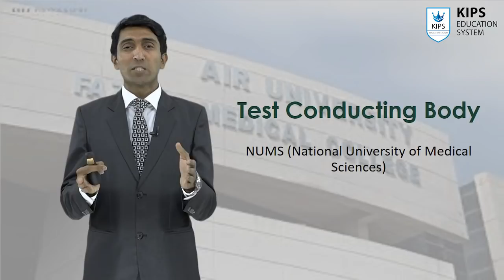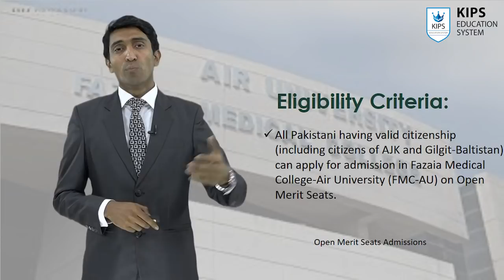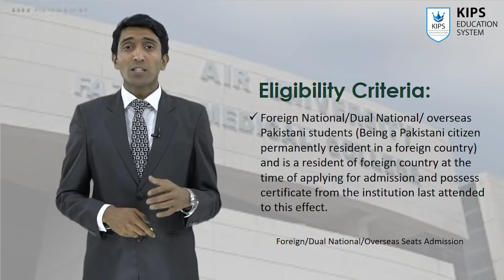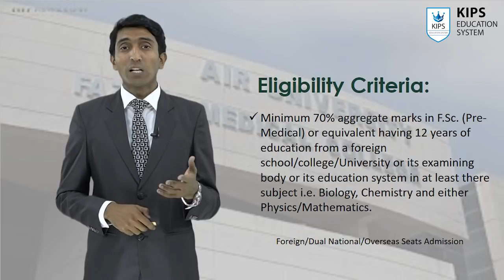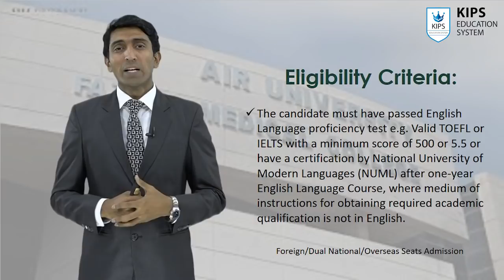KIPS Educational Updates | Fazaia Medical College | FMC Admission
KIPS introduces KIPS Educational Update Series to provide right information at the right time to our students. In above video, Mr. Asif from KIPS is providing information about Fazaia Medical College.